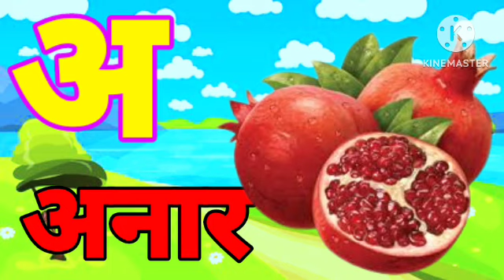अ से अनार, आ से आम,हिंदी वर्णमाला,अआइईउऊ,क से कबूतर,ase anar,aa se aam, हिंदीस्वरब्यंजन